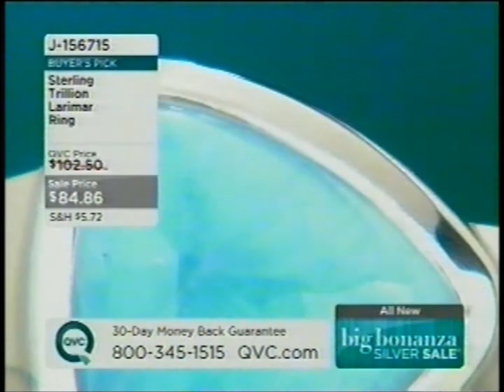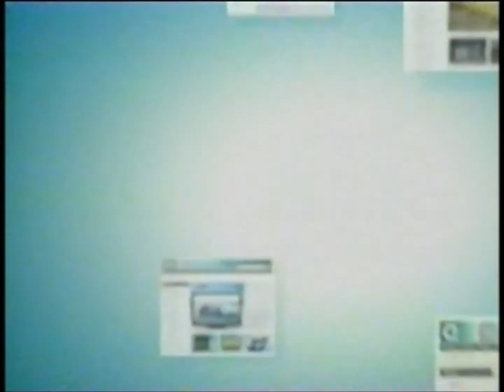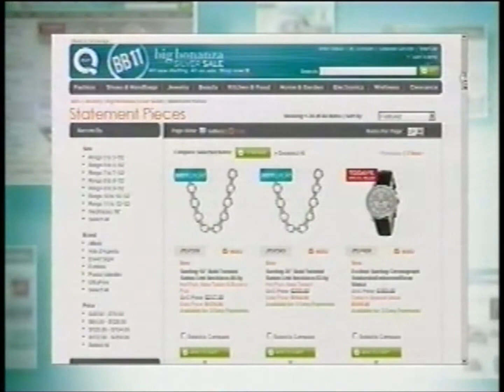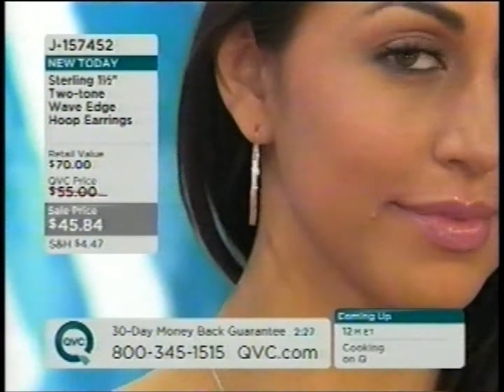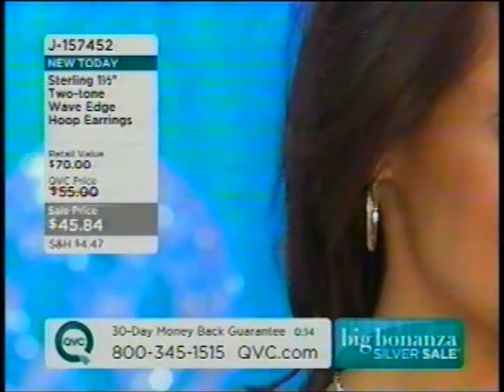Big Bonanza Silver Day 2011 with Jill Hour II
23rd Annual Big Bonanza Silver Day on QVC
with Jill Bauer, Juliana, and Deanna
Tuesday, March 1, 2011 10pm ET
In honor of the 138th anniversary of the North America's richest silver strike, the Comstock Lode.